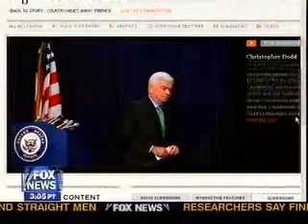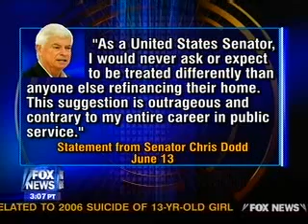Rep. Hensarling on FoxNews' Special Report with Brit Hume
Rep. Hensarling calls for an investigation into the alleged reports that Senator Dodd and Senator Conrad received preferential treatment from Countrywide Home Loans